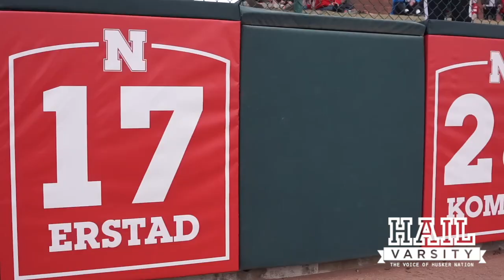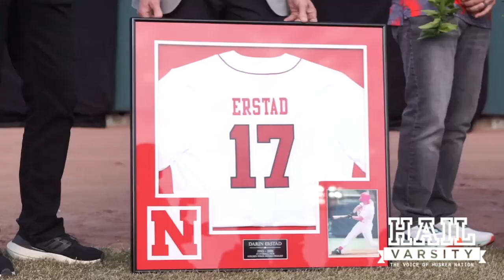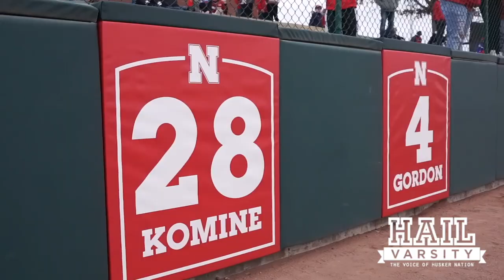Nebraska Baseball: Huskers Retire First Three Jerseys in Program History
For the first time in the program's history, Nebraska baseball retired three jerseys. Former Huskers Alex Gordon, Shane Komine and Darin Erstad were recognized prior to Nebraska's game against Illinois on Friday. The trio also threw the ceremonial first pitches of the matchup.